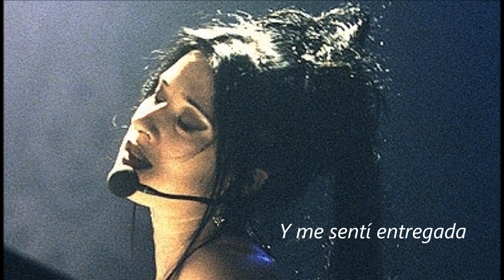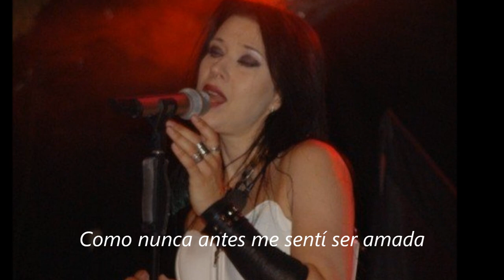Apart - Lacrimosa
Dedicado a Anne Nurmi en su cumpleaños Nº 45. by: Tisha Duval